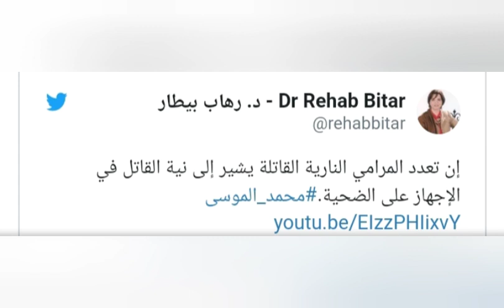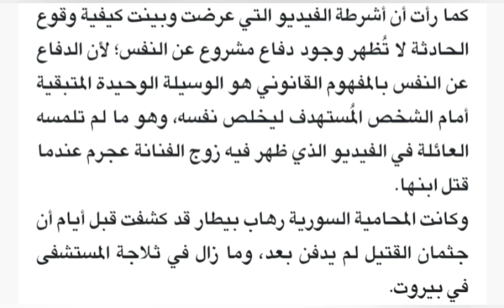صادم محامية قثيل فيلا نانسي عجرم تدلى بأدلة جد صادمة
محامية قتيل فيلا نانسي عجرم: زوجها قتله عمدا وهذا هو الدليل
زوج نانسي عجرم يضع محامية الراحل محمد الموسى بموقف محرج
بالفيديو|| زوج نانسي عجرم يهرب من لبنان قبل النطق بالحكم عليه.. و نانسي
زوج نانسي عجرم يعترف بإطلاق 18 طلقة على المغدور السوري لأنه كان في حالة هيجان و محامية القتيل تكشف الدليل بالفيديو
والد قتيل فيلا نانسي عجرم يصدم الجميع بهذا القرار.. فيديو!